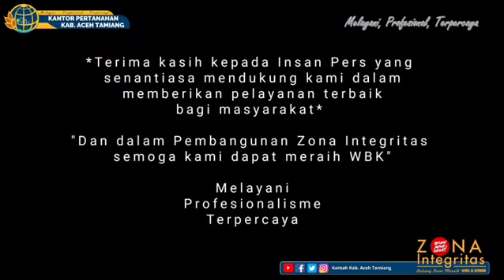KAMPANYE ZI oleh PRES KOTA LANGSA. 2020